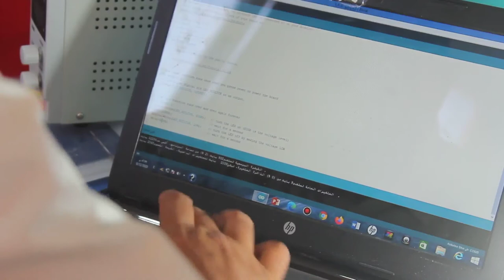تطبقات Selected Topic 5 اخرج وتحكم بريلية لاضاءة لمبة